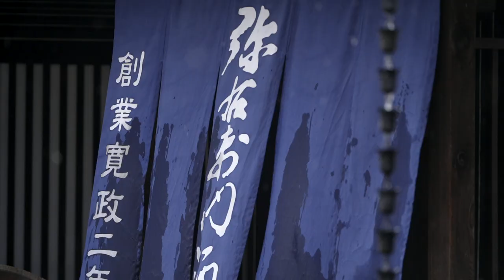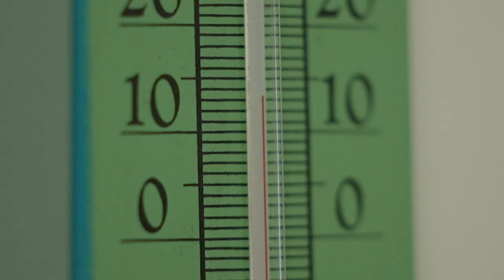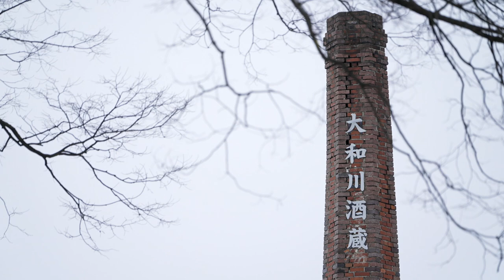Japan: Fukushima's Sustainable Sake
We meet the brewers in Fukushima, innovating the process and driving sustainability.